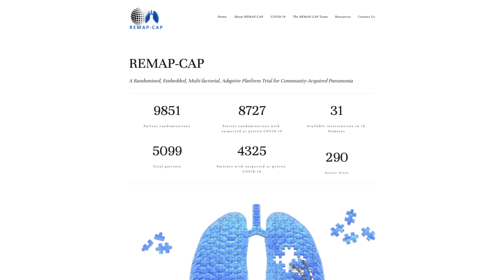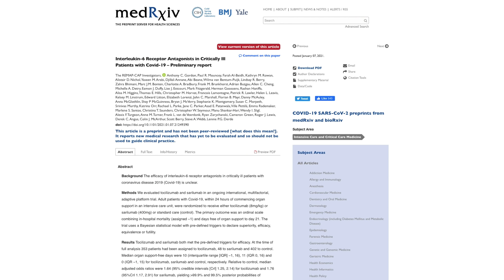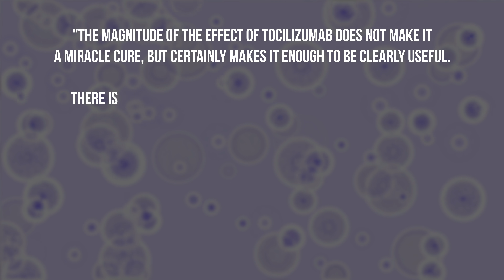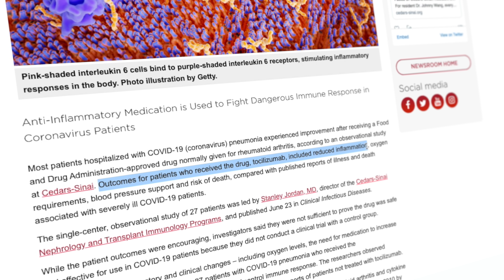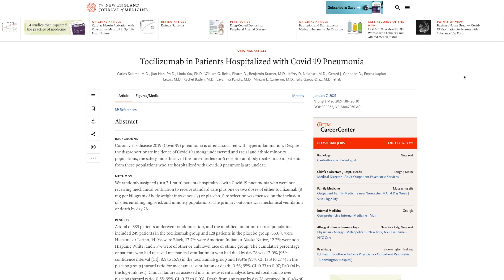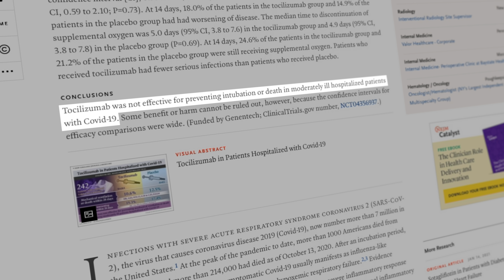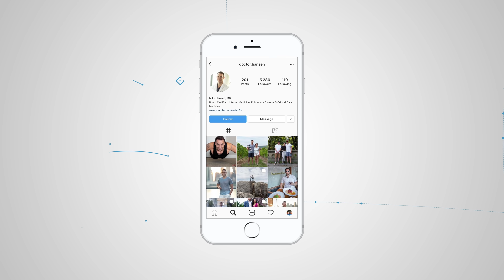Tocilizumab (Actemra) and Sarilumab (Kevzara) for COVID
Tocilizumab (Actemra) & Sarilumab (Kevzara) are IL-6 inhibitors studied for COVID. Good news came from a preprint of a trial run by REMAP-CAP, a multihospital group of researchers investigating multiple treatment options for COVID simultaneously.  Patients in the U.K.'s intensive care units with COVID might be eligible to receive tocilizumab, a medication used to treat rheumatoid arthritis, other inflammatory diseases, and cytokine storm. The potential benefits of this drug include saving lives and reducing hospitalizations by seven to 10 days. In a recent study that is yet to be peer-reviewed, patients receiving standard care have a mortality rate of 36%. In comparison, those receiving tocilizumab or sarilumab have a mortality rate of 27%, a reduction in relative risk of mortality of 24%.

The REMAP-CAP study, which has not been peer-reviewed but shows good results led to the recommendation to make tocilizumab available for ICU patients. The study is a randomized controlled study that enrolled over 800 patients. Patients received either tocilizumab, sarilumab, or standard care.  The study's Eligibility criteria included being admitted to the ICU with severe pneumonia and requiring respiratory support with a positive diagnosis of COVID. Contraindications to receiving tocilizumab include an allergy to the medication, a coexisting infection more than 24 hours after being admitted to the ICU, elevated liver enzymes, low platelet counts, low white blood cell counts, or being immunocompromised. Patients could also receive dexamethasone or Remdesivir as indicated.

One of the main issues with COVID is the severe respiratory distress associated with the disease. Severe respiratory distress has been linked to a cytokine storm. One molecule involved that stimulates the hyperinflammatory state or cytokine storm is interleukin-6 ( IL-6). The level of IL-6 has been tracked as a marker for the severity of COVID disease.

Tocilizumab is a recombinant humanized monoclonal antibody approved to treat cytokine storms by targeting IL-6. Isolated observational studies early in 2020 showed that tocilizumab decreased other inflammation markers, such as C-reactive protein. Tocilizumab targets IL-6, whether membrane-bound or free, in the blood. Side effects include upper respiratory infections, sore throats, headache, elevated blood pressure, and abnormal liver function. There are many drug-drug interactions with tocilizumab.

Tocilizumab stays in the blood for about 14 days. During this time, patients are at increased risk of having undiagnosed infection progress and, therefore, are warned to report any infection's first signs or symptoms. The patient will not exhibit fever and signs of inflammation while on this medication. This means that a hidden infection can advance without notice. The results of the study released by the REMAP-CAP investigators were more optimistic than previous studies' results.